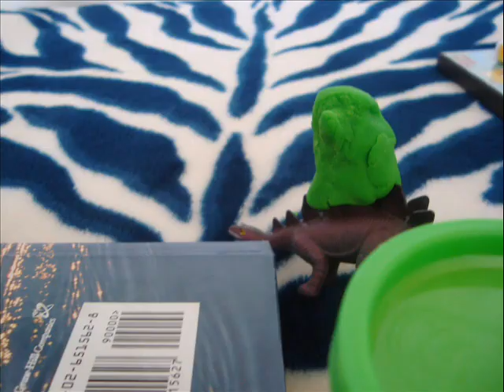the adventure in color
the title is weird haha. dunno, i just wanted to experiment with clay and decided to do a stop motion! yet again. should there be a part dos? this is not what i planned because my camera's memory was full. there originally was going to be a pikachu there, but the flippin SD card was exceded.

song(s) used:
decipher reflections from reality - playradioplay!